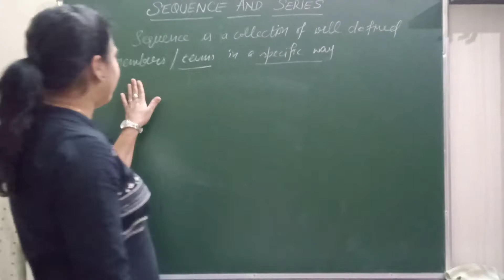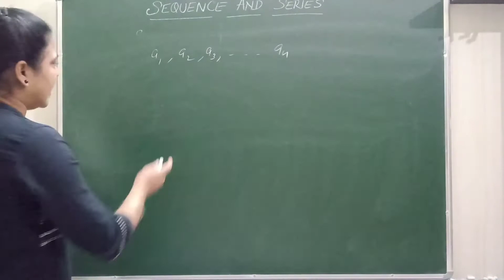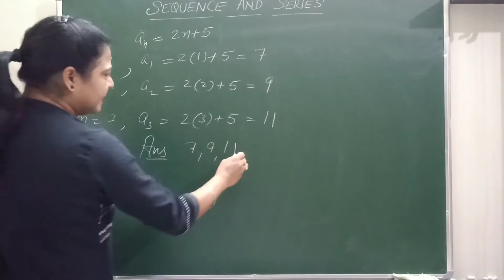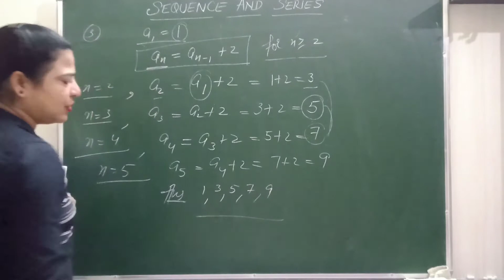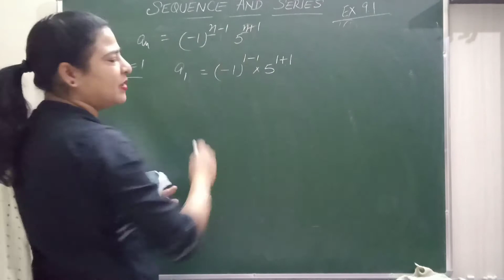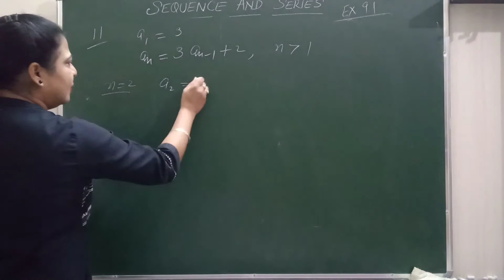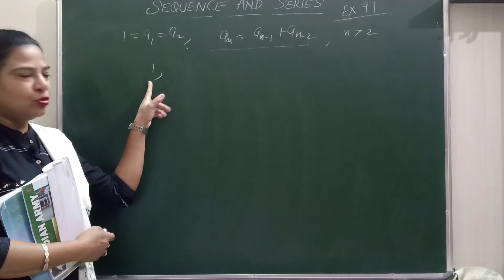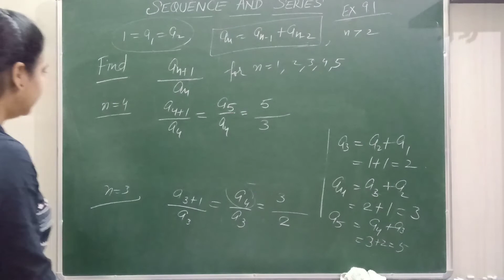Class 11th - Sequence and Series (Part-1)